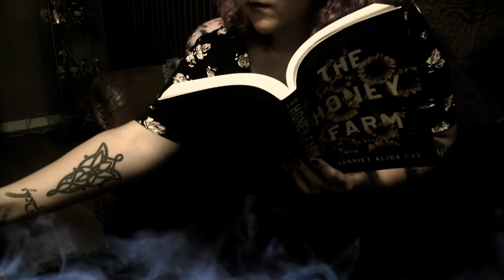🌙🔮The Invisible Man drunken review & discussion - The Book Coven podcast EP 50🔮🌙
In this installment of the boob tube bonus series, Chelsea and Lillian discuss The Invisible Man (2020) and Hollow Man (2000). They dive deep into their favourite scenes and the misogyny in old movies and movie themes. Follow the podcast to get more movie and book reviews from these two idiots!